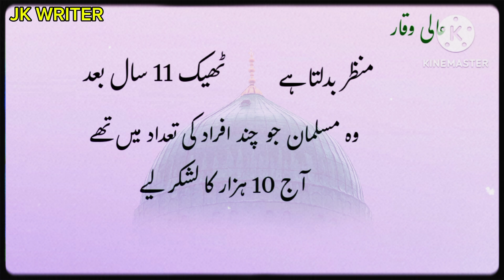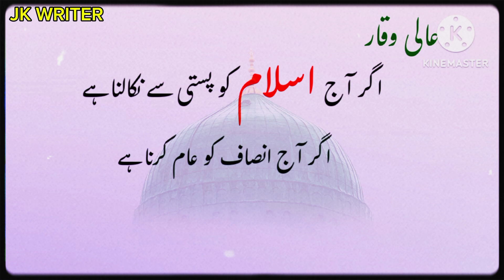Seerat un nabi speech in urdu |Rematul lil Alameen Speech| 12 Rabi ul awal speech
Our Holy Prophet Speech in English || Hazrat Muhammad SAW Speech in
Speech on seerat un nabi in urdu with poetry
Speech on seerat un nabi in urdu short

urdu speech on Hazrat Muhammad SAW | Best Urdu Speech on Eid miladunNabi | Best Urdu Speech on seerat U Nabi (S.A.W)
12Rabiul awalspeech
Speech on Seerat un Nabi ( SAW)
School Kids Speech  Aye Rah e Haq ke shaheedo

Seerat un nabi urdu speech | Rematul lil Alameen Speech | 12 Rabi ul  awal speech | Speech in Urdu
Hazrat Muhammad (PBUH)  urdu speech | Rematul lil Alameen Speech in Urdu | 12 Rabi ul  awal speech
Shan-e-Mustafa –(S.A.W.W) – Kash Hum Sab Mil Jayen Naam e Mohammad S.A.W.W Ke Sabab – Rabi ul Awal
Speech on seerat un nabi in urdu
Seerat un nabi speech in urdu
Speech 12 rabi ul awal in urdu
Rabi ul awal speech in urdu
Eid milad un nabi speech in urdu
Seerat un nabi
Speech in urdu 12 rabi ul awal
Speech on eid milad un nabi in urdu
Seerat nabi speech in urdu
Seerat un nabi speech
Ya nabi sab karam hai tumhara
Speech seerat un nabi in urdu
Speech for 12 rabi ul awal
Seerat ul nabi speech in urdu
Best speech on seerat un nabi in urdu
12 rabi ul awal speech
12 rabi ul avval speech
Seerat e nabi speech in urdu
12 rabi ul awal taqreer
12 ravi avval ki speech
Urdu speech seerat un nabi
Tagreer 12 rabi ul awal
12 ravi avval speech
12 rabi ul avval ki speech
12 ravi avval ki takrir
Seerat un nabi per takrir
Urdu speech 12 rabi ul awal
12 rabi ul awal speech in urdu 2023
Pakistan naat 12 rabi ul awwal
Seerat un nabi urdu speech
12 rabi ul awal speech in urdu
Seerat un nabi
Eid milad un nabi taqreer
Speech competition
Rabi ul awal speech
12 rabi ul awal speech in urdu
Seerat un nabi speech in urdu written
Seerat un nabi speech in urdu saqib raza mustafai
Seerat un nabi speech in urdu written easy
Seerat un nabi speech in urdu lyrics
Best speech on seerat un nabi in urdu written
Seerat un nabi speech in urdu writing
Milad speech in urdu
Islamic speech in urdu written
Islamic speech in english written
Islamic speech in urdu for
Students written
Seerat un nabi
Best seerat un nabi speech in urdu
Speech,urdu speech on seerat un nabi
English speech on seerat un nabi
Seerat un nabi saw speech in urdu
Urdu speech
Best speech
Speech on seerat u nabi
Urdu speech on seerat u nabi
Girls speech
Best emotional speech
12 rabi ul awal speech in urdu
12 rabi ul awal speech
12 rabi ul awal
Speech on eid melad un nabi
Speech on eid milad un nabi